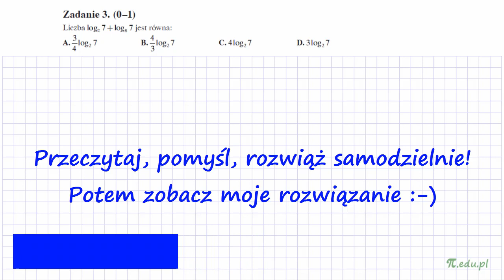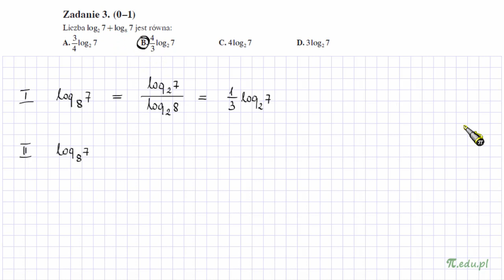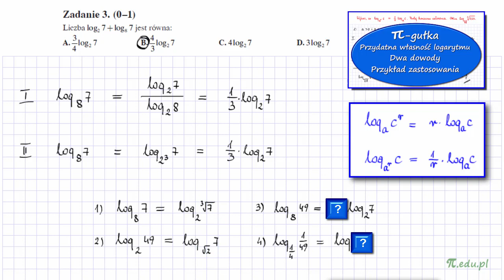Zadanie 3. Próbna matura 2015 z OPERONEM Listopad 2014 PR.[Logarytmy]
Liczba log_2_7 + log_8_7 jest równa...

Zadanie zamknięte. Poziom rozszerzony. Logarytmy. 2 rozwiązania